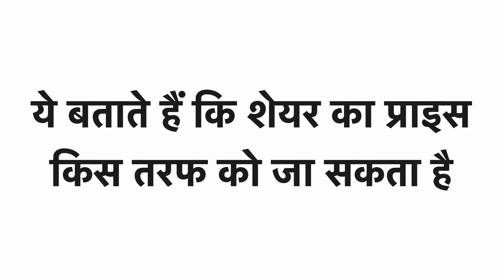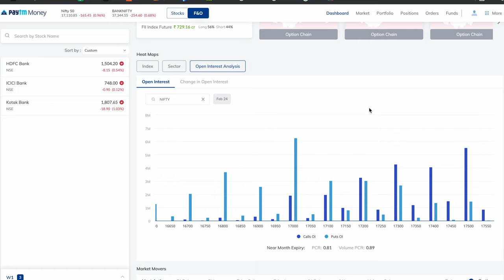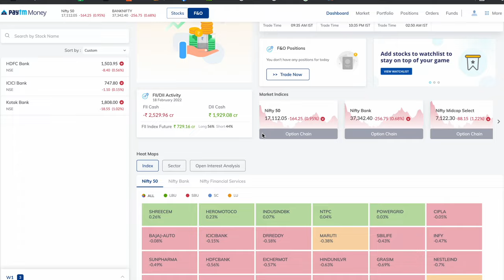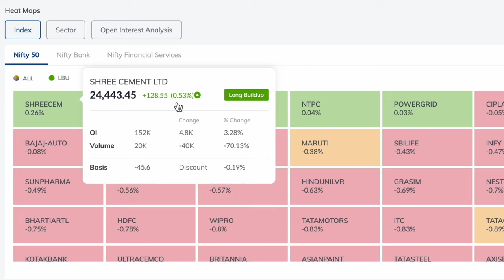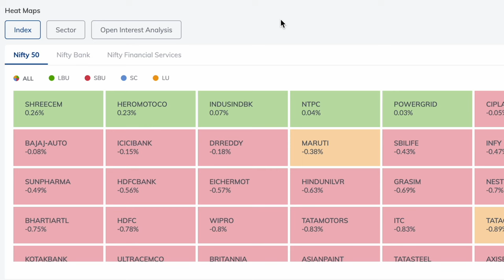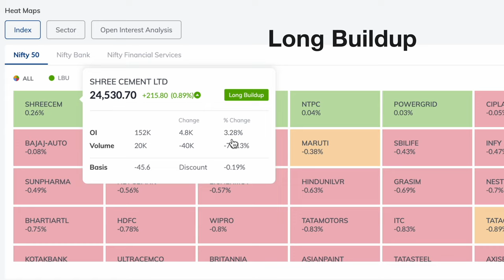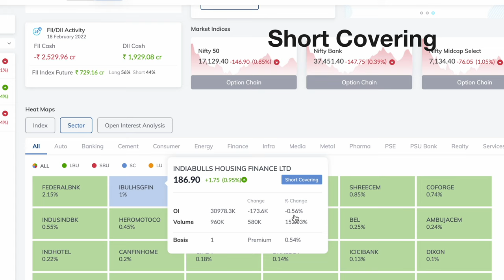Long Buildup, Short Build Up, Short Covering, Long Unwinding Explained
Understand 4 very important terms used in futures and options trading worldwide. These terms are long buildup, short buildup, short covering and long unwinding.

In this Hindi video I will explain you what exactly each of these terms means and how you can take a future or options trade based on these.